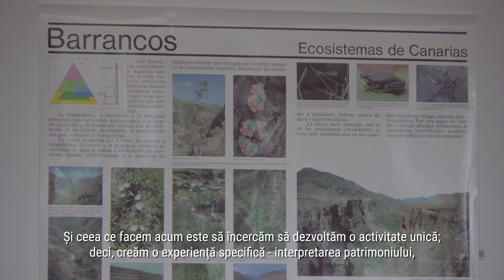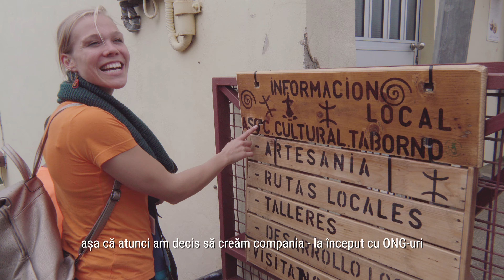_Tivity (RO)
Povestea lui Javier González - fondatorul unei inițiative pentru turismul durabil care reduce impactul asupra mediului și păstrează identitatea insulelor Canare

Prin dezvoltarea unor instrumente și abordări inovatoare, proiectul va ajunge la tineri și îi va ajuta să se implice în învățarea antreprenorială și socială.